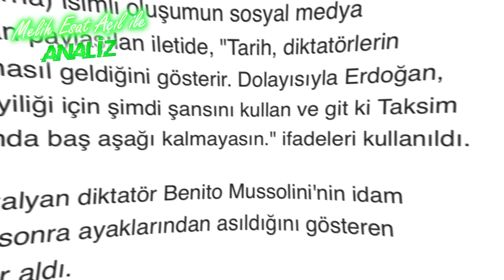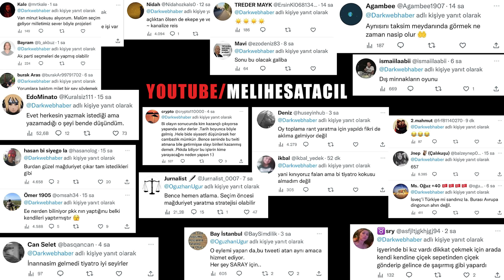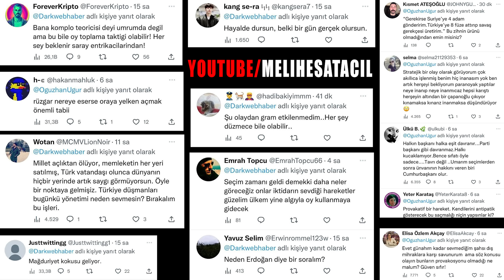Oğuzhan Uğur: ERDOĞAN'IN YANINDAYIM SUSMUYORUM! Şarkıcı Berkay: MUHALİFİM AMA ERDOĞAN'IN YANINDAYIM!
İsvevç'in başkenti Stockholm'de t.örgütünün Cumhurbaşkanı Erdoğan'ın kuklasını asmasından sonra ki açıklamalar...
Babala TV'nin sahibi ve Mevzular Açık Mikrofon Porgramının sunucusu fenomen Oğuzhan Uğur Twitter'dan paylaştı: ERDOĞAN'IN YANINDAYIM SUSMUYORUM! Şarkıcı Berkay Instagram hesabından paylaştı: MUHALİFİM AMA ERDOĞAN'IN YANINDAYIM!